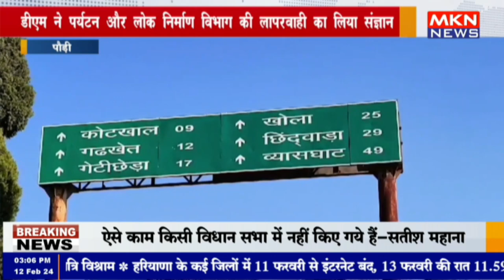पौड़ी - डीएम ने पर्यटन और लोक निर्माण विभाग की लापरवाही का लिया संज्ञान